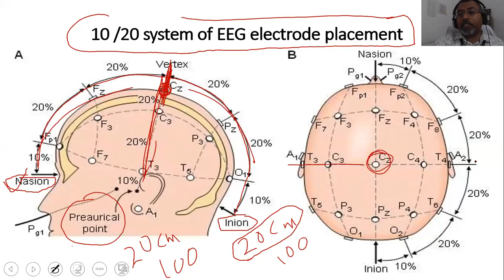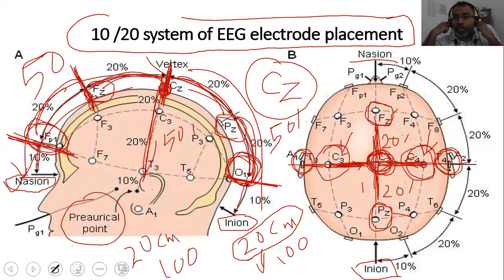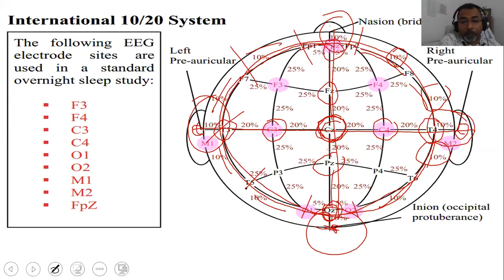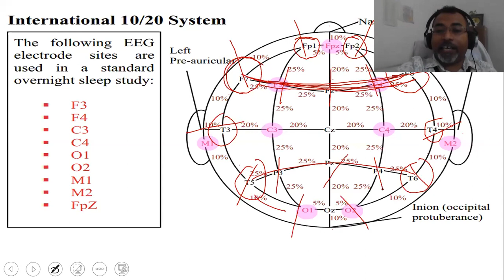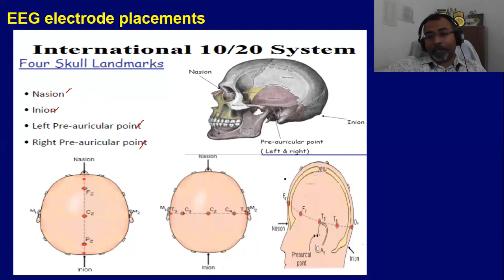How to place electrodes for EEG/ 10- 20 system of Electrode Placement / EEG electrode placement map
Review of 10/20 system of electrode placement for EEG recording. Polysomnography. Sleep Study. Epilepsy Diagnosis
An internationally recognised method that allows EEG electrode placement to be standardised.
Montage is a collection of derivations for multiple channels recorded simultaneously and arranged in a specific order
• Scalp electrodes applied according to the International 10-20 System. The advantages of this system is as follows:
• Ensures inter‐electrode spacing is equal
• Electrode placements proportional to skull size & shape
Basics of International 10-20 System:
• Covers all brain regions: F= Frontal; T= Temporal; P = Parietal; O = Occipital
• Numbering system: Odd = left side, Even = right side, Z = midline